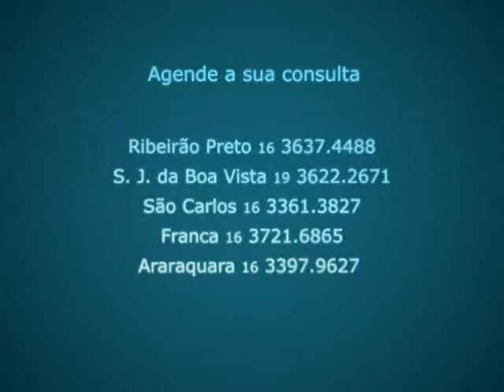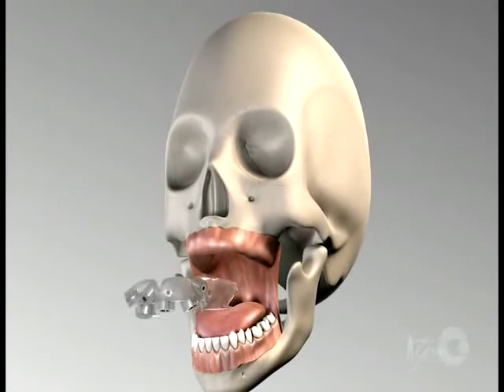TPM 09JUN 2011 DR RONALDO SILVA